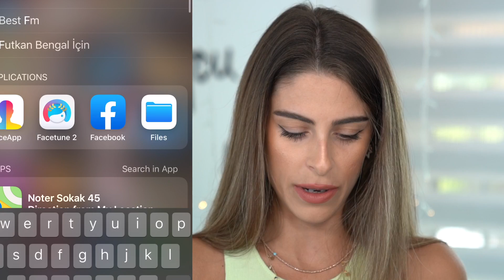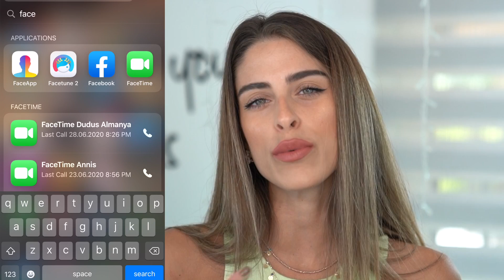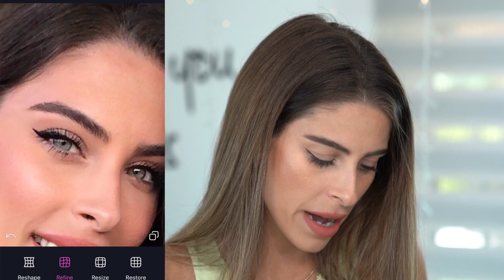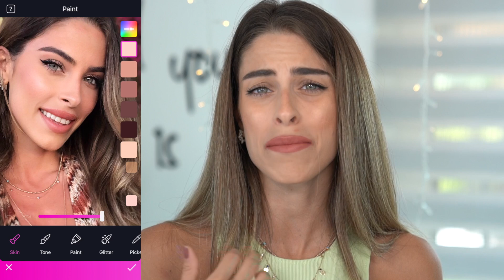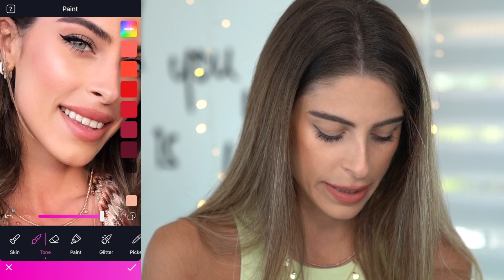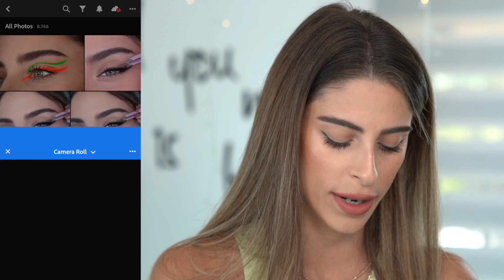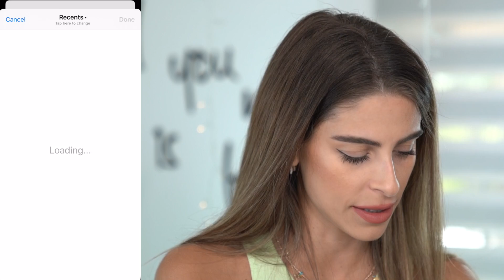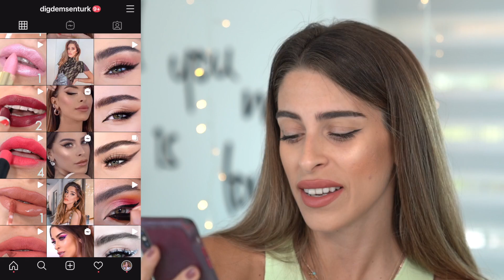INFLUNCER GİBİ FOTOĞRAF EDİTLEMEK | sadece 4 uygulama ile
Bütün sırları ortaya döküyorum.. Artık çektiğin fotoğraflarda yeni bir çığır açabilirsin. Çünkü bu bahsettiğim uygulamalar game changer

Öncelikleee Hellooo

işte bahsettiğim Lightroom presets leri

yok yok burada.. :)

işte bir başka ilgini çekecek videolarım

yakın çekim sırları

makyaj odamı düzenledim

BENİ DİĞER SOSYAL AĞLARDAN DA TAKİP ETMEK İSTERSEN..